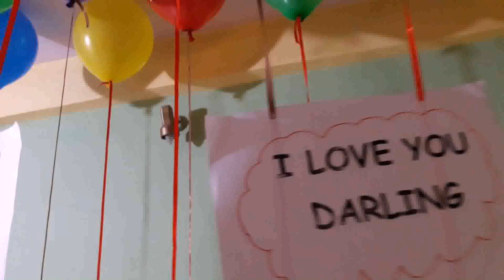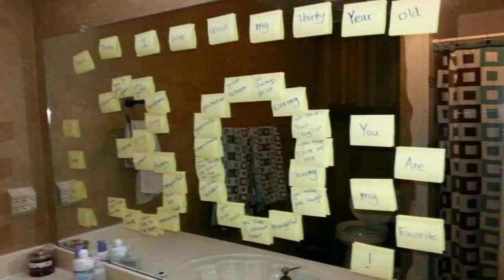Decoration Ideas For Birthday Party At Home For Husband